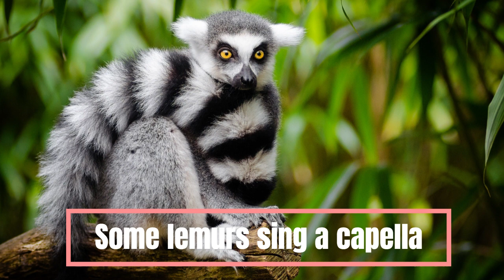FUNNY LEMUR NATURAL SOUNDS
FUNNY LEMUR SOUNDS AND NICE FACTS ABOUT THEM